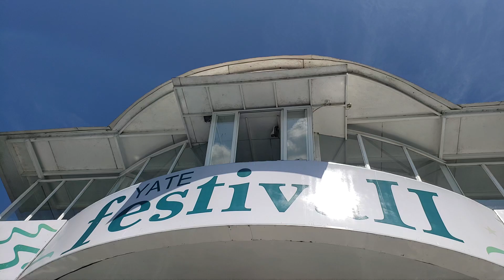Pasear en El Ferri por La Presa de Valle de Bravo es una muy grata experiencia